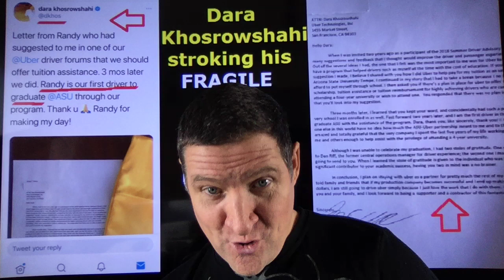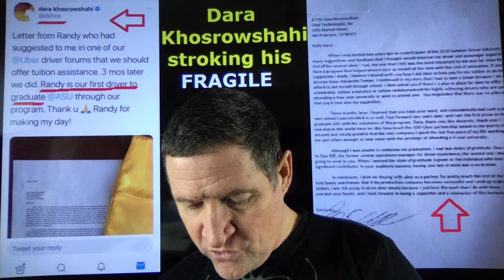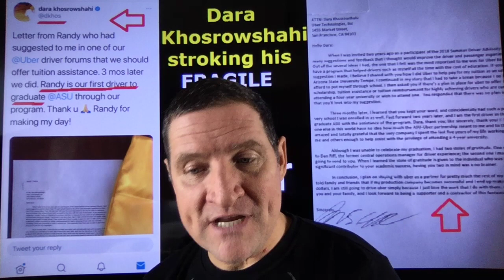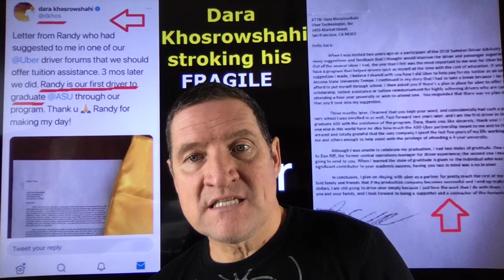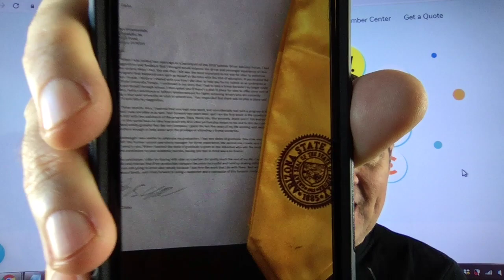Uber CEO Dara Khosrowshahi's Fragile Ego has to be Stroked. Congrats Randy for doing that.